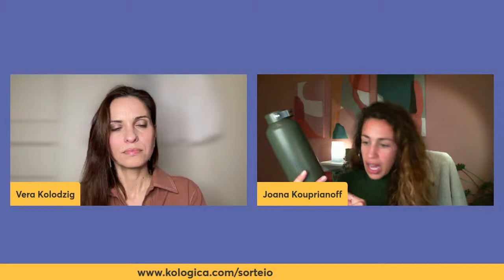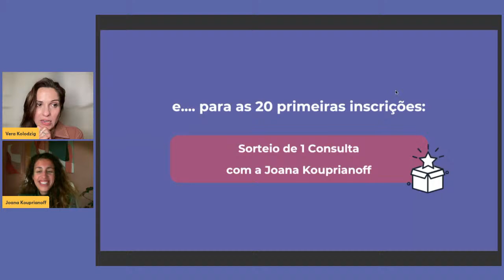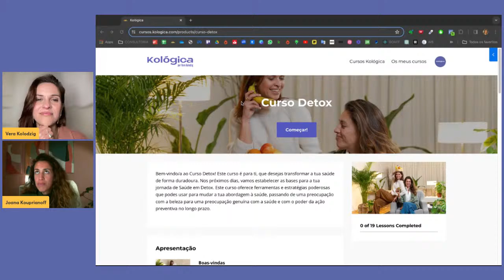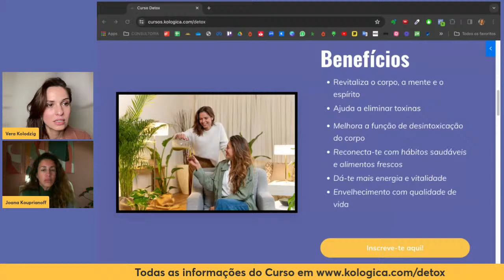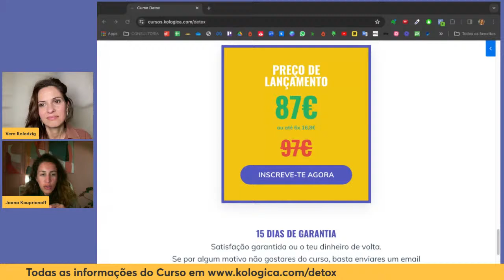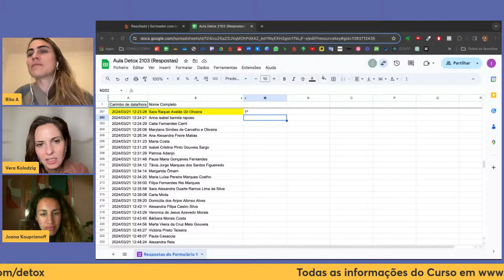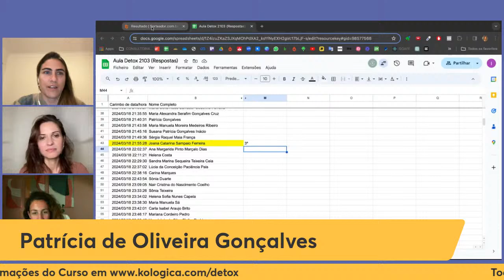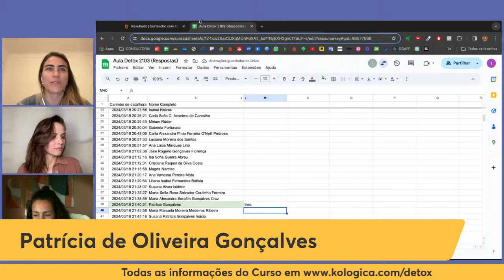Aula Kológica sobre Detox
Aula Kológica sobre Detox com Joana Kouprianoff